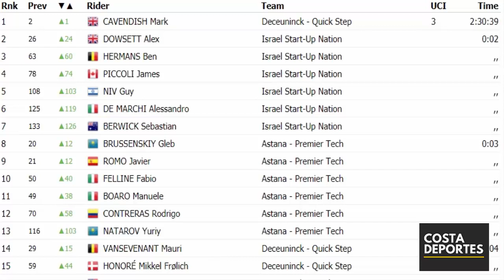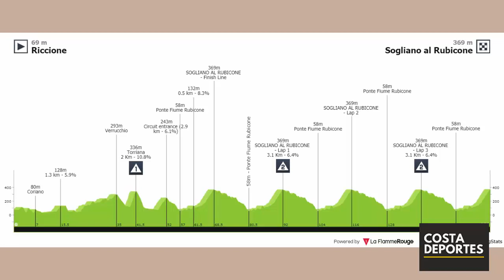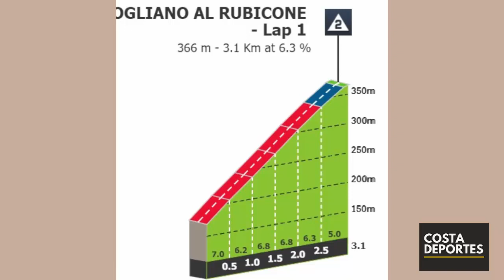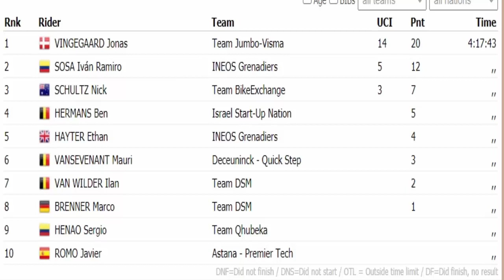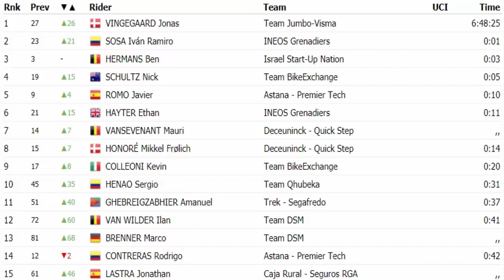COPPI E BARTALI 2021 🔴 RESUMEN ETAPA 2 🌋 IVAN RAMIRO SOSA ETAPÓN 💥 Sergio HENAO TOP 10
SETTIMANA COPPI E BARTALI 2021 🔴 RESUMEN ETAPA 2 🌋 IVAN RAMIRO SOSA ETAPÓN 💥 Sergio Luis HENAO TOP 10